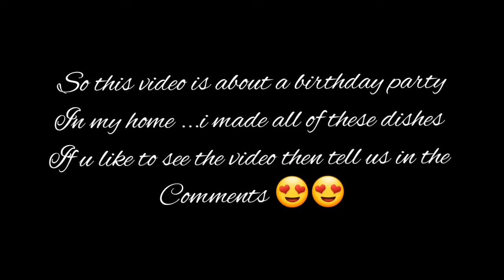A small birthday celebration at my home || Mk Cooks